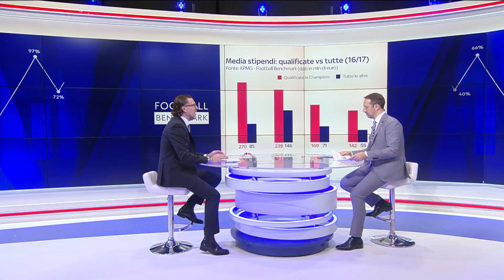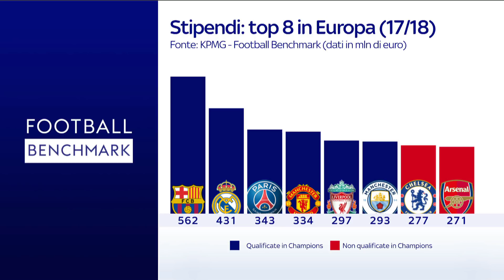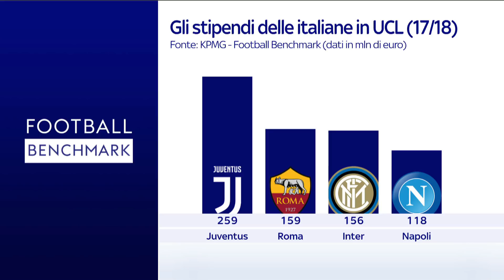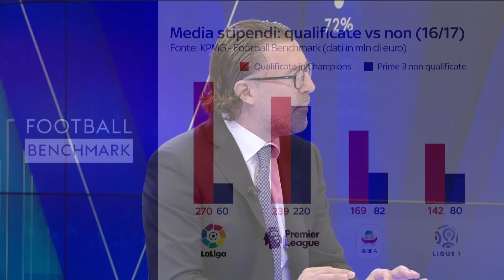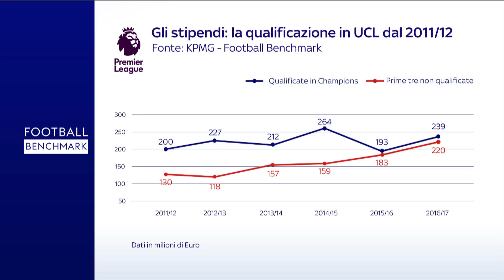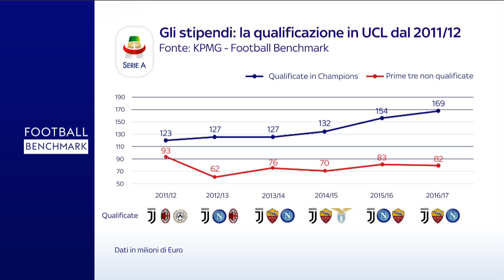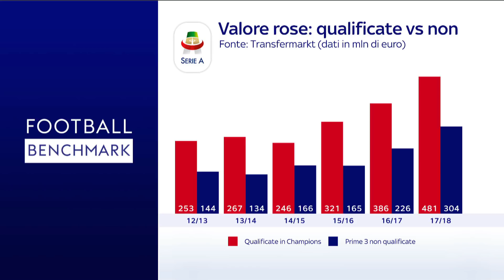Sky Football Benchmark: What is the cost to access UCL qualification?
How much do clubs in the top European leagues need to spend on staff costs to have better chances to enter the UEFA Champions League?

What is the average market value of the squads that are able to make it?

In this episode, we discuss on the investment level needed to access the lucrative and top-flight Champions League competition.